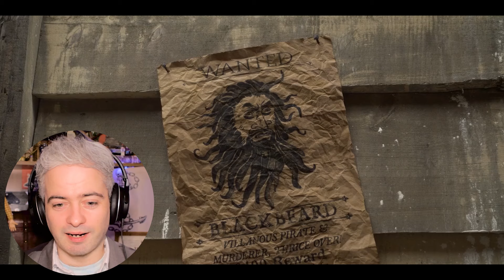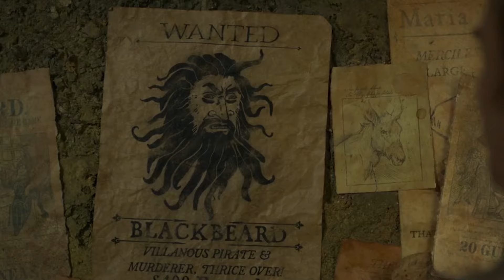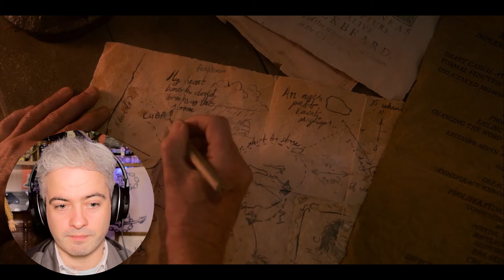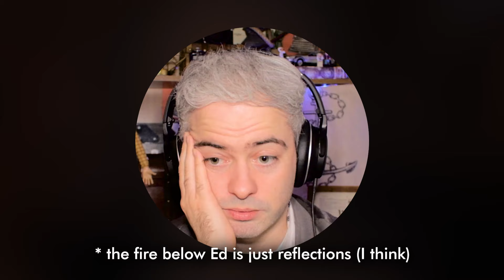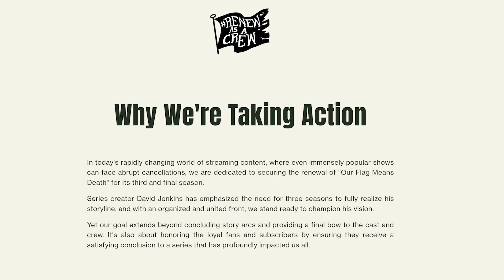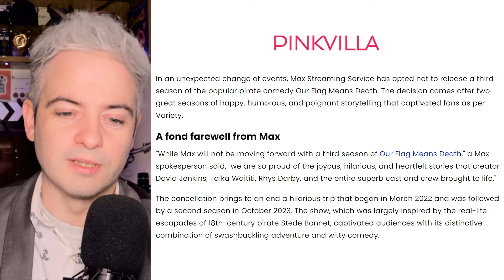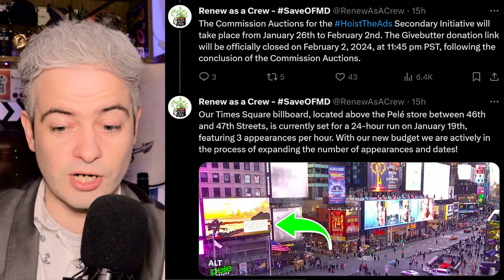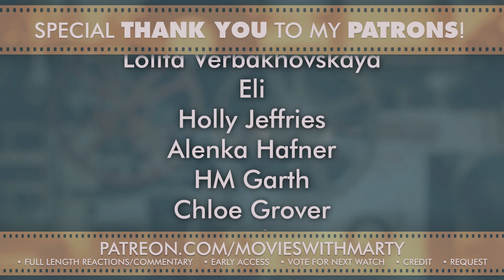Our Flag Means Death (2023) S2 Eps 1 & 2 Reaction | FIRST TIME WATCHING | S3 CANCELLED?!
Absolutely loved these first two episodes and I'm so glad we're back watching it. But I can't believe Season 3 has been cancelled?!

"Le Bel Homme sans Merci" written by Tess Avelland
The original video for Tess by  @rindecision
Original video's voiceover by  @InNeedofDonuts

*Extra benefits include: Early Access to YouTube Videos, FULL Length versions of YouTube Videos, an MP3 version you can download to sync up and access to Polls for what I watch next. PLUS, you can REQUEST something for me to watch and get your name in the CREDITS!

Join our little community for some quirky reviews, Film & TV commentary & criticisms, along with some unique comedy references at times. You can watch along with me as I discover new favourites and revisit some old favourites.